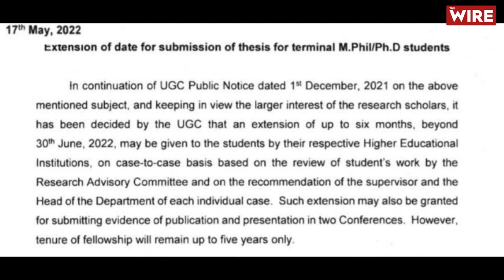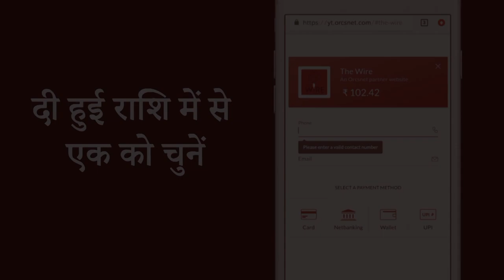Is Jamia Millia University Going to Cancel the Degree of Safoora Zargar?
Jamia Millia Islamia’s MPhil Scholar, Safoora Zargar has alleged that University is cancelling her admission by not extending her time for submission. Following an evaluation of a student's work, the UGC in May 2022 ruled that Universities and other higher education Institutions may grant additional extensions for up to six months beyond the deadline of June 30 for the submission of MPhil or PhD thesis. It was the fifth COVID extension given to academics. But Safoora alleged that Jamia Millia Islamia is refusing an additional extension to submit my thesis. The Wire’s Yaqut Ali interviewed Safoora Zargar.